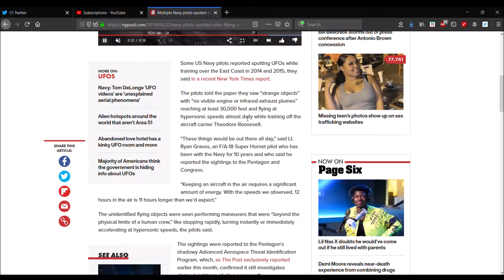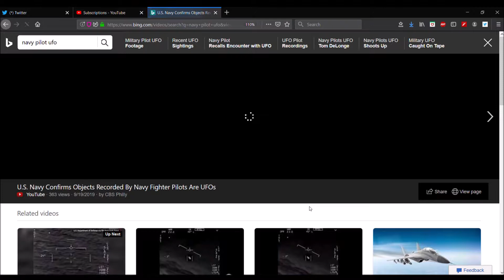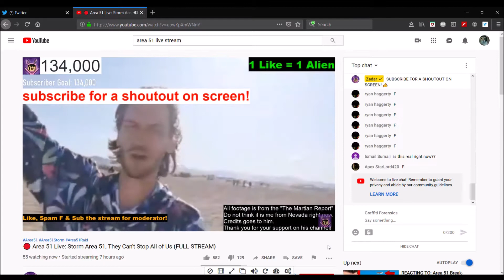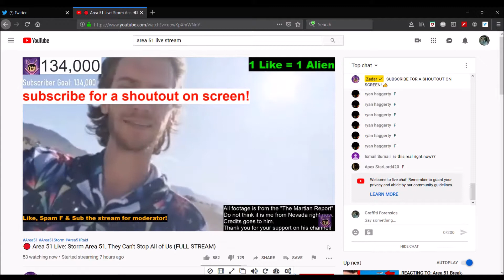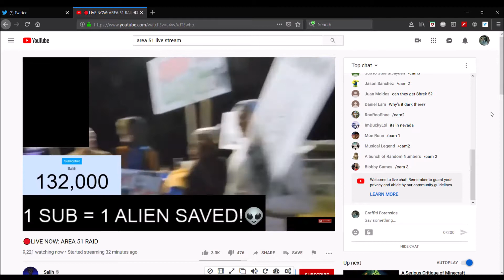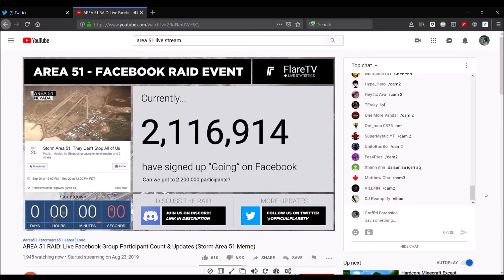The Internet: Area 51 Raid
Using the internet, the weekend of the silly event where people were going to raid a military base known as Area 51 was a complete nothing burger. Things were going on with LIVE STREAMS that often was nothing but click bait. In this video, I look for help on the internet using a search engine, YouTube, and other sources identified right in the video.

Some alien content was made available to me by Pixabay.
Narrated by Graffiti Forensics.